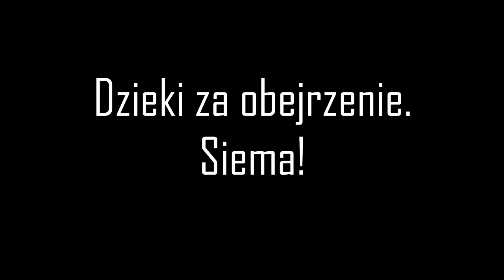Sensii vs GrzechuMCraft (PVP) Minebook.pl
Dzisiaj sobie powalczylem z Grześkiem :33

Ogladajcie poprostu xd